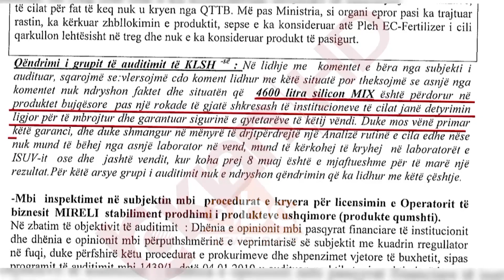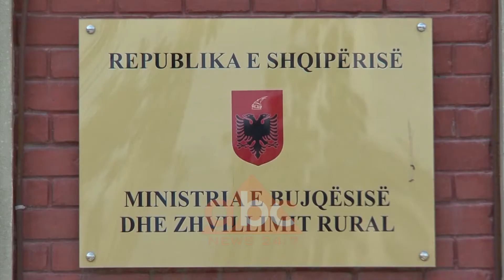MBZHR: “Silicon Mix Fertilizer”, i dobishem | ABC News Albania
Zhurmës së krijuar nga bllokimi në kundërshtim me ligjin e më pas zhbllokimi i 4.600 litrave të plehut kimik Silicon Mix, Ministria e Bujqësisë i është përgjigjur duke siguruar konsumatorët që përdorimi i këtij plehu në bujqësi nuk ka asnjë rrezik për shëndetin.

“Qarkullimi i këtij produkti në Republikën e Shqipërisë është plotësisht i lejuar nga legjislacioni dhe pa asnjë diskutim i dobishëm për bimën dhe pa asnjë efekt negativ për shëndetin e njeriut“, thotë Arjan Jaupllari, drejtor i përgjithshëm në MBZHR.

Drejtori i Përgjithshëm, Arjan Jaupllari, shpjegon se për shkak të dobisë dhe për arsye se nuk paraqet asnjë rrezikshmëri për shëndetin e konsumatorëve të prodhimeve bujqësore, ai përdoret në Evropë dhe Shtetet e Bashkuara të Amerikës.

“Duke iu referuar dokumentacionit të venë në dispozicion nga AKU, produkti “Silikon Nix” është pleh gjethor me emërtimin EC Fertilizer, që përdoret gjerësisht në bujqësi. Efekti i këtij plehu i përdorur sipas kritereve, jo vetëm që nuk është i dëmshëm, por dobia e tij është e pranuar edhe në protokollet e avancuara të bujqësisë organike. Në Bashkimin Evropian këto kombinime njihen ndryshe edhe si smart fertiliser, në shqip “plehra të zgjuar”.

Importuesi i këtij plehu, që është futur vazhdimisht në vendin tonë për vite me radhë, ka dorëzuar edhe certifikatën e kryerjes së analizave.

“Firma ka dokumentacionin me certifikatën që i jane kryer analizat dhe është fertilizator”.

Ministria e Bujqësisë sqaron gjithashtu se edhe për plehrat kimikë, legjislacioni shqiptar është i përafruar me atë të Bashkimit Europian, për të pasur sa më shumë siguri në përdorimin e tyre në bujqësi.

Tv Klan